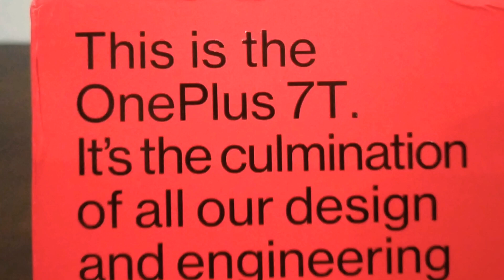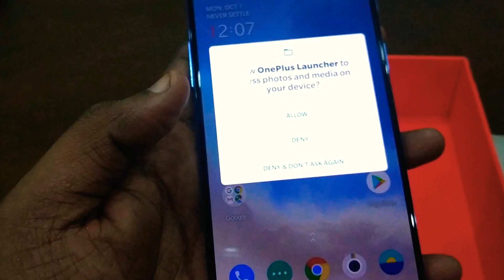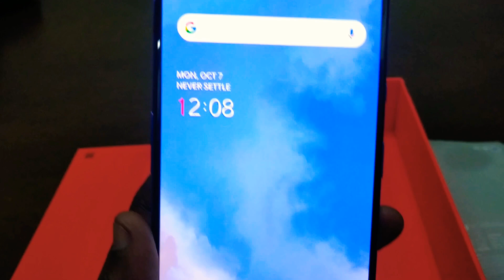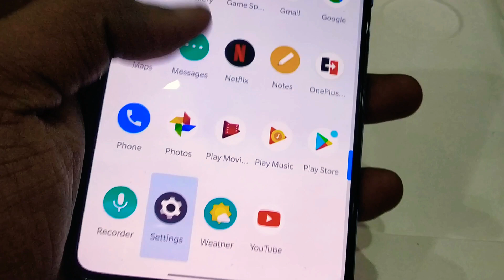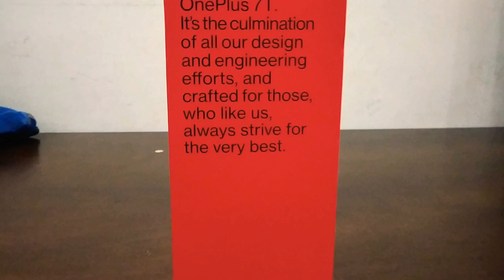OnePlus 7T Unboxing | What's Inside The Box | OnePlus 7T Accessories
OnePlus just launched the OnePlus7T . Here is a brief look at what you get in box.